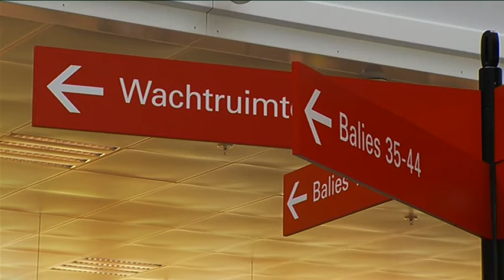Start anoniem telefonisch advies bij financiële problemen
Vanaf maandag kunnen Stadjers anoniem advies vragen bij financiële problemen. Het is een initiatief van de Groningse Kredietbank (GKB) van de gemeente Groningen.